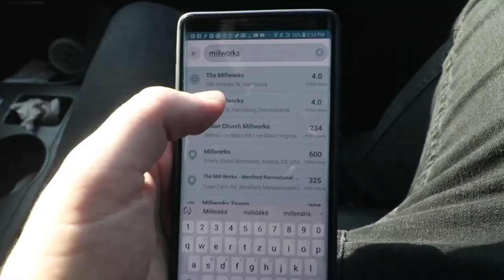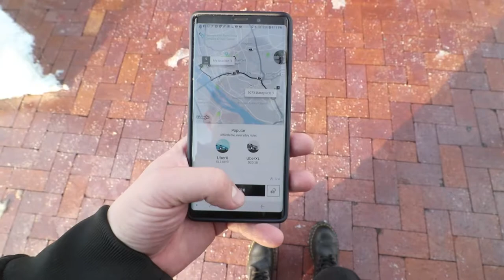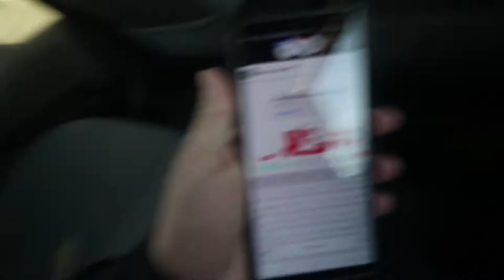My Biggest Investment this Winter!